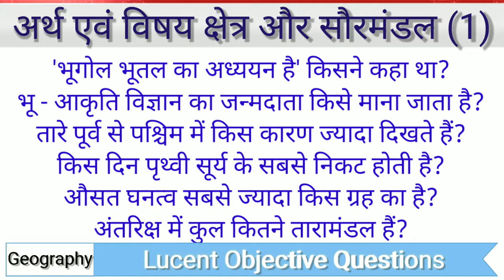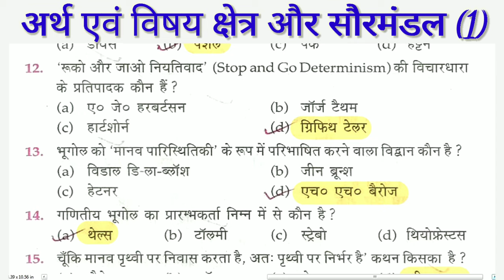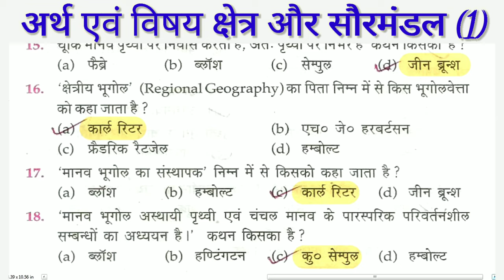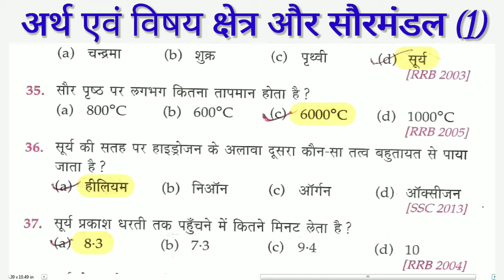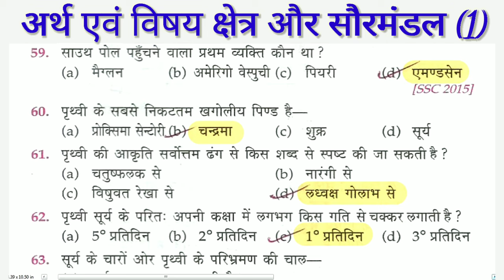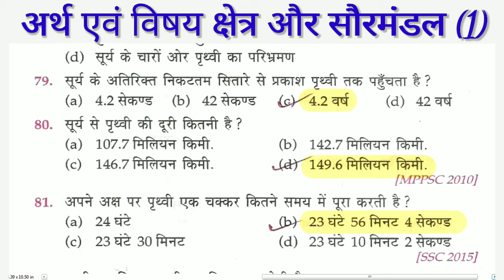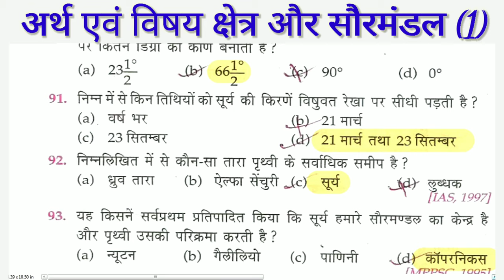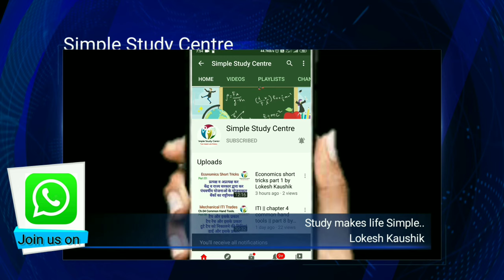भूगोल : अर्थ एवं विषय क्षेत्र और सौरमंडल १ लोकेश कौशिक द्वारा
This video is about the objective type questions of Geography subject.

Quick Test is not available for question paper videos. It is available only for those videos where questions are not discussed. So sorry for inconvenience.

क्विक टेस्ट प्रश्न पत्र वीडियो के लिए उपलब्ध नहीं है । यह केवल उन वीडियो के लिए उपलब्ध है जहां प्रश्नों पर चर्चा नहीं की जाती है । इसलिए असुविधा के लिए खेद है ।